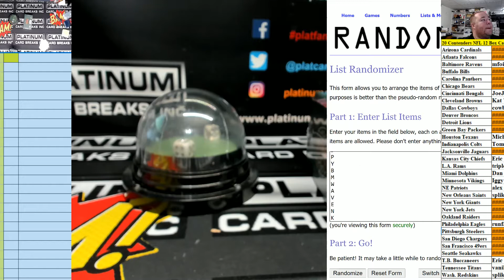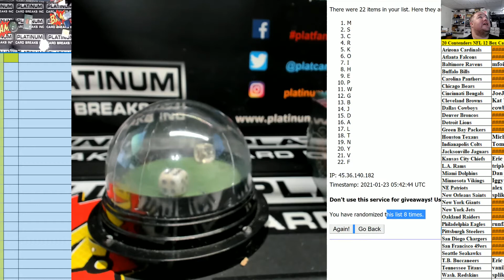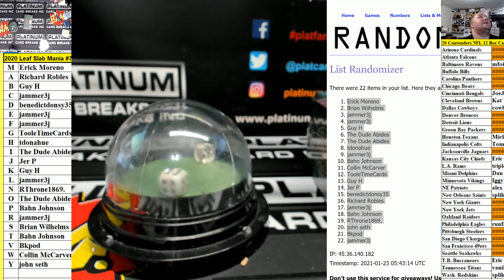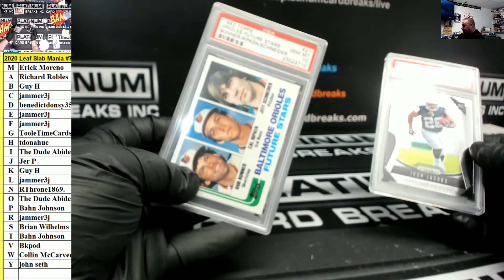2020 Leaf Slab Mania #71